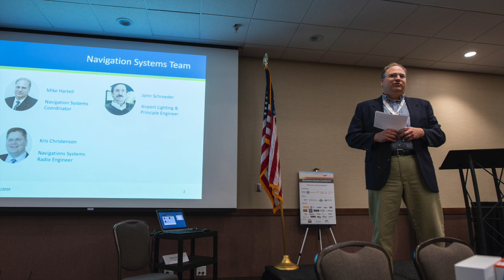Minnesota Airports Conference (2019)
Willmar Conference Center
Willmar, Minnesota